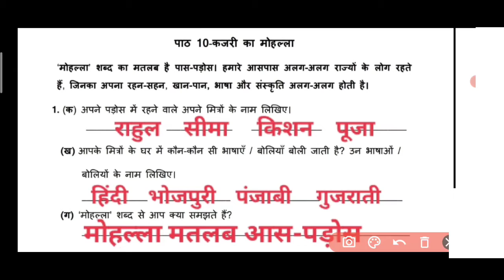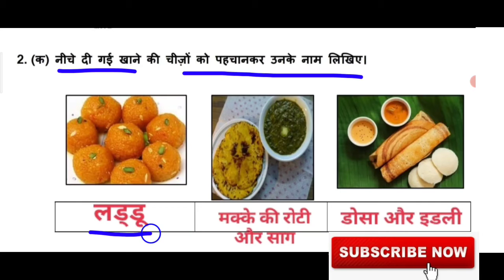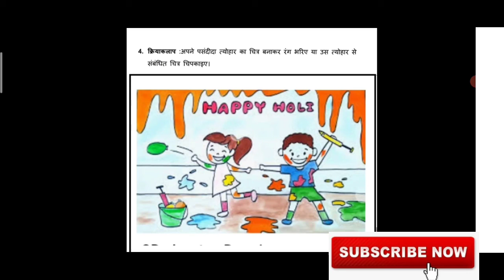EDMC कक्षा 3 सामाजिक अध्ययन सप्ताह 10 कार्यपत्रक 10 Class 3 SST week 10 worksheet 10@padhoindia630